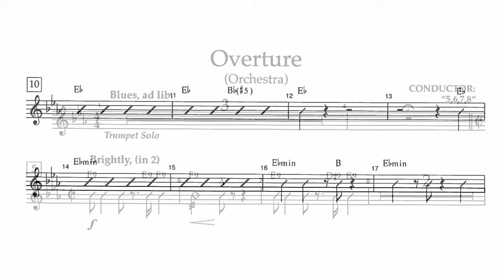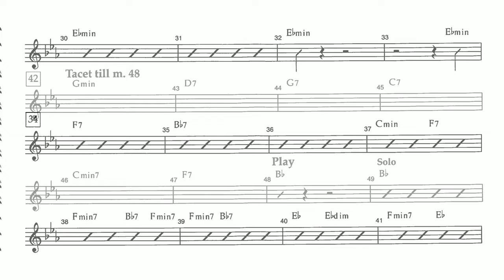Banjo Sheet Music | "Overture" | Chicago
"Overture" from Chicago

Play along with this video for sight reading practice and fun!